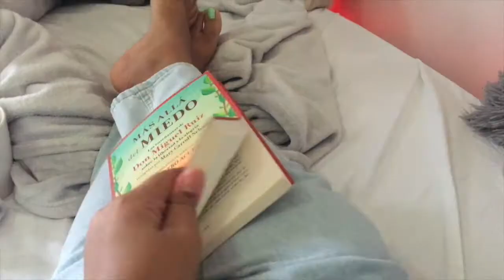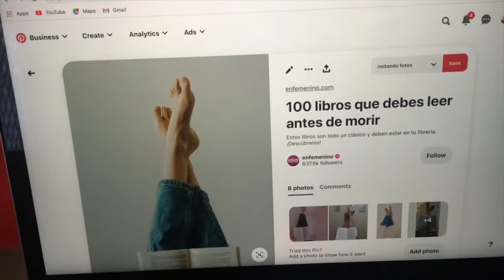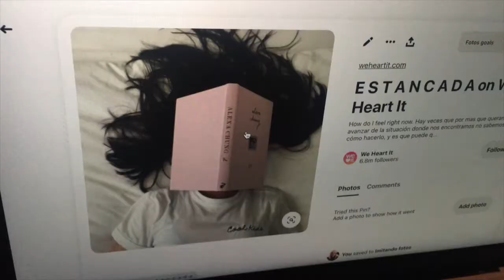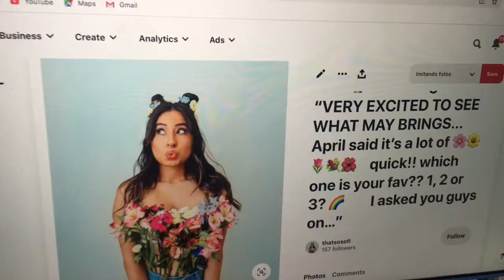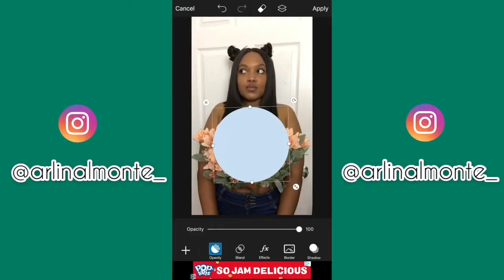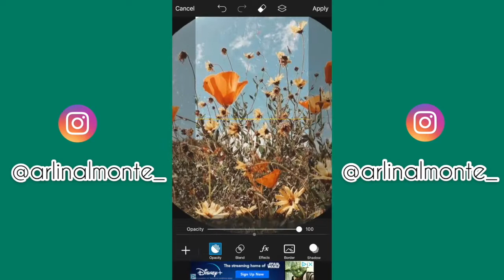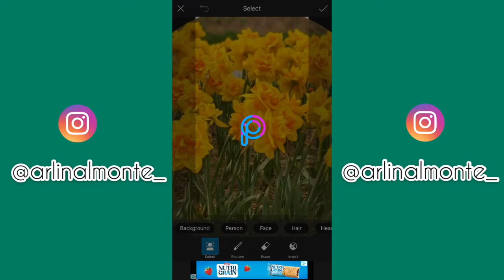Imitando Fotos en Cuarentena 2 | Arlin Almonte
Holaaaa Brecheros 💙 Os amo muchísimo como dicen los españoles tío. Este vídeo es Imitando fotos en cuarentena 2, espero les guste. Chaito !

Musician: Philip E Morris

Musician: Jef